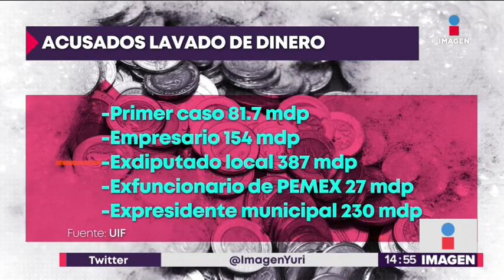Sí ha habido detenciones a huachicoleros; estos son los avances de la estrategia de López Obrador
Estos son los avances en la lucha contra el huachicoleo, con la que el gobierno de López Obrador arrancó el 2019. Hay detenciones en varios niveles y menos robo de dinero.